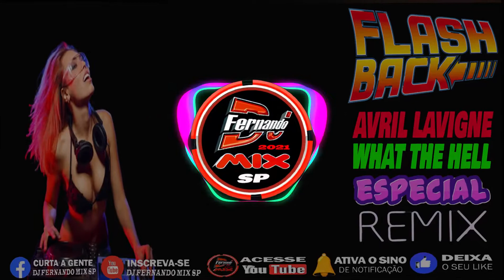DJ FERNANDO MIX SP -Avril Lavigne 🔴💋🔊🌀🔥 What the Hell 🔥💥👄🎧🔥 2021 (DJ FERNANDO MIX REMIX)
MÚSICA SEM DIREITOS AUTORAIS -
MÚSICA ELETRÔNICA ESPETRO - Avril Lavigne 🔴💋🔊🌀🔥 What the Hell 🔥💥👄🎧🔥 2021 (DJ FERNANDO MIX REMIX)
PANCADÃO AUTOMOTIVO -
Gruppo F (em nome de The Saifam Group Srl); LatinAutor, ARESA, UMPG Publishing, AMRA, Kobalt Music Publishing, LatinAutorPerf, Sony ATV Publishing, Warner Chappell, BMG Rights Management (US), LLC e 9 associações de direitos musicais
SME (em nome de Sony BMG Music Entertainment); SODRAC, LatinAutor, CMRRA, LatinAutor - Warner Chappell, The Royalty Network (Publishing), UMPG Publishing, Broma 16, ASCAP, LatinAutor - UMPG, Forward Music Publishing Co., Ltd., LatinAutorPerf, UNIAO BRASILEIRA DE EDITORAS DE MUSICA - UBEM, União Brasileira de Compositores, Warner Chappell e 16 associações de direitos musicais sem direitos autorais
especialmente para voçê Criador de Conteúdo
para usar em seus Videos, músicas sem direitos
autorias sem medo de perder sem canal.
* Este canal foi criado para promover músicas e também produtores. Absolutamente, sem intenção de violação de direitos autorais. Se algum produtor ou gravadora tiver problemas com algum dos uploads, entre em contato conosco via e-mail ou em qualquer uma de nossas redes sociais e iremos apagá-lo imediatamente (isso inclui os artistas das imagens utilizadas).

⚠ ISENÇÃO DE RESPONSABILIDADE:
A capa do remix usada é apenas para entretenimento. Não há intenção de infringir direitos de autorais do youtube ok